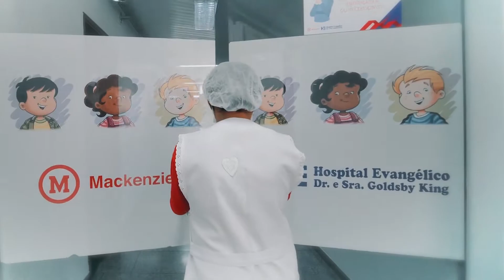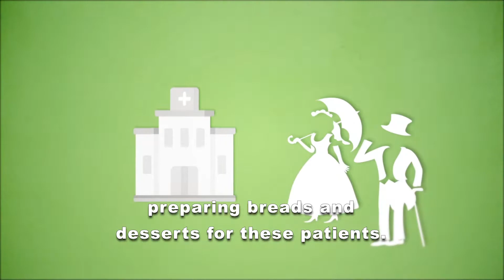Mackenzie - Hospital Evangélico Dr. e Sra. Goldsby King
Versão Inglês
Data 13/05/2021